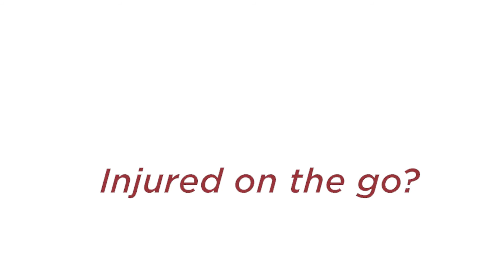Stolen Car? Police need probable cause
That News Junkie magnet may come in handy if your car is ever stolen.

Attorney Moe DeWitt of JustCallMoe.com and the DeWitt Law Firm appears weekly on The News Junkie on Real Radio 104.1-FM.

ORLANDO LOCATION
135 W Central Blvd Suite 320 B

TAMPA LOCATION
607-B West Bay Street

5445 Village Drive, Suite 104B

MosesDeWitt Orlando*Client may not obtain same or similar results.